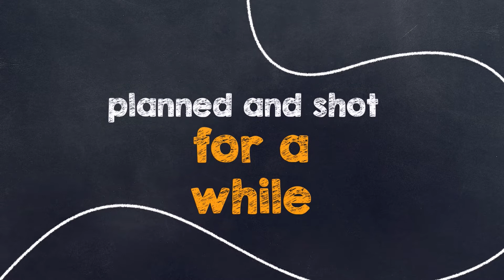In 2 Weeks... The Orville: New Horizons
We've waited 37 months ... but finally we are just a handful (and a bit) days away from the return of the smash SciFi hit The Orville for her third season.

Co-Producer Tom Costantino beams in once again to chat with Matt.